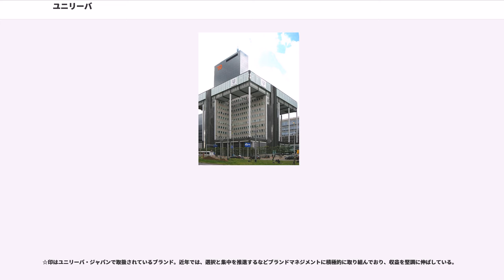ユニリーバ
化粧品メーカー・ブランド
石鹸・洗剤メーカー

ユニリーバ（/ 蘭/英）はオランダとイギリスに本拠を置く世界有数の一般消費財メーカー。食品・洗剤・ヘアケア・トイレタリーなどの家庭用品を製造・販売する多国籍企業。戦後から世界進出に積極的であり、現在世界180ヵ国以上に支店網を擁する。

イギリスのウィリアム・ヘスケス・リーバ卿（）がウォリントンで始めた石けん会社「リーバ・ブラザーズ（）」と、オランダのマーガリン会社「マーガリン・ユニ（）」が、1930年「ユニリーバ」として経営統合した。

リーバ・ブラザーズは1885年に設立された。それからドイツ帝国とアメリカ合衆国が太平洋諸島に植民地を積極的に建設したので、1900年代初頭のパーム油不足を招くこととなった。第一次世界大戦のときドイツが貿易を制限したので、政府が卿にマーガリン製造を依頼した。卿は快諾したので、オランダ企業家と競争するようになった（, ）。彼らを相手に卿の会社はトラスト化していった。西アフリカのパーム油会社、ロンドンのピアーズ石けん（）、ウォールズ・アイスクリーム、ウォールズ・ソーセージ（）、石けん会社のBOCM（British Oil and Cake Mills Ltd., today's ）を買収した。これに対抗してオランダ企業家は1927年マーガリン・ユニへ結集、ピーナツ・バター会社（）を買収してから急拡大した。

リーバ・ブラザーズとマーガリン・ユニは世界恐慌に直面して結局はユニリーバという大同団結を果し、恐慌対策委員会を立ち上げてがんばるのだが、溝は埋まらなかった。慢性的に英蘭各法人の収益割合が1対2であった。そこで1937年、イギリス法人のクーパー（D'Arcy Cooper）が、オランダ法人へリーバー・ブラザーズUSなどの海外資産を売却のうえ企業再編を実現した。

1939年、国際決済銀行総裁ヨハン・バイエン（）がユニリーバの重役となった。同年4月、ドイツ・ユニリーバの社長としてBIS・ライヒスバンク勤務暦のあるカール・ブレッシング（）が招かれている。実際、ユニリーバはドイツに多くの大工場をもちナチス・ドイツの経済に対応していた。

1941年7月、クーパーは準男爵（）となった。

第二次世界大戦によってユニリーバのエンジニアが不足していることが明らかになり、プロクター・アンド・ギャンブルと終戦後に合成洗剤開発を提携するという応急措置がとられた。ユニリーバはこれをきっかけに化学工業へ進出した。初期の製品は河川の汚染をもたらした、1965年までに対策が行われた無害な製品を販売するようになった。ポート・サンライトは化学製品と木材（なめし剤になる。フォレスタルを参照）の研究センターとしてリニューアルされた。コルワース・ハウス（）でも、保存料・歯磨き・シャンプーなどの研究が行われた。研究所は欧米とインドの各地にも設置された。そしてバターの代替品という地位からマーガリンを昇華させるべく、オランダのフラールディング研究所は大豆油脂を精製する技術に磨きをかけた。

研究を支えるために経営も拡大した。1961年、アイスクリームのグッド・ユーモア（）を買収（同年、ドメストも買収）。1969年にブルウェリーズ同盟（）を当局の認可も得て合併しかけたが、自社株の価格下落により失敗した。気を取り直して1971年にリプトンを買収。1978年にはナショナル・スターチ（National Starch and Chemical）を買収した。ナショナル・スターチはトウモロコシやジャガイモを製粉するところからスタートして、糊などの有機化学製品を売るようになった多国籍企業であった。そのあとユニリーバは流通部門（包装・輸送・広告）を売り払い、1984年から1989年にかけてブルックボンド（）を皮ぎりに80社ほどを次々と買収した。1984年はユニリーバにとって記念的であった。自社洗剤のウィスク（）がプロクター・アンド・ギャンブルのチア（）を（世界シェアで）上回ったのであった。1986年、クエスト・インターナショナル（, 現ジボダン）の子会社ナールデン（Naarden International）を買収、同年ポンズも社史最大規模で買収した。1989年、シェリング・プラウのヨーロッパ香水事業と、ファベルジュ（）を買収した。

ベルリンの壁崩壊の翌年、ユニリ...